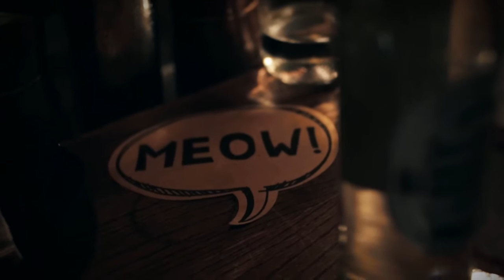Tommy's Margarita at Vasco Bar by Max Greco | Monin Australia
Max Greco | Tommy’s Margarita

60ml Cuervo Traditional Tequila
30ml Lime Juice
1/2 Jalapeno Chilli (de-seeded and chopped)
20ml Monin Agave Syrup
20ml Pineapple Juice

Shake all ingredients with ice and double strain into an old-fashioned glass with a single ice cube.

Get a load of your favourite Italian Bartender Max Greco (Owner Vasco Bar Surry Hills) as he has a mixitmonin moment at in his rock and roll joint.

Monin Australia is committed to quality of product and the widest flavour selection possible in our marketplace. We'd love to hear from you either in our YouTube comments or on our Facebook Page;

Level 3, 1 Smail Street, Ultimo
Sydney, Australia